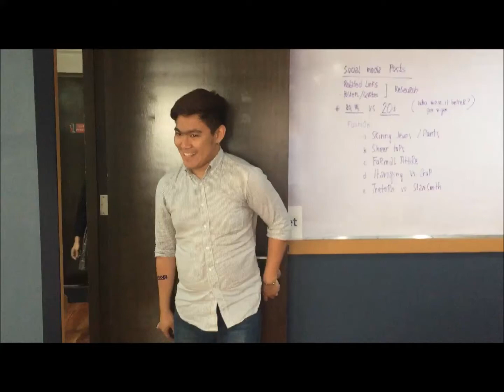LIZA SOBERANO CHIQCHAT GRAND WINNER